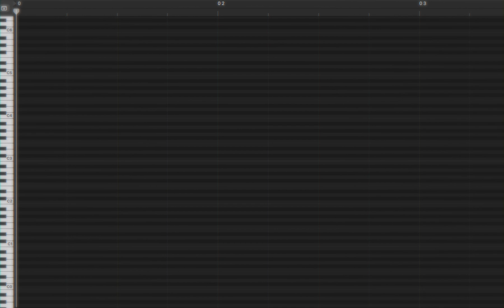post-nap frenzy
when your 1 hour nap becomes 8 hours...

some socials to see what/how im doing (or just to say hi :D)